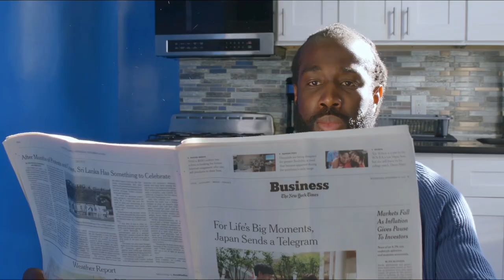Chino McGregor - Can’t Get We Down official music video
Chino McGregor
“Can’t Get We Down“ official music video